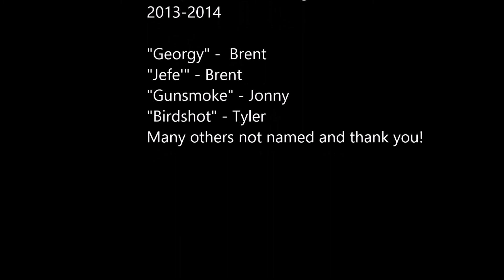NC Diver Duck Hunt 2014